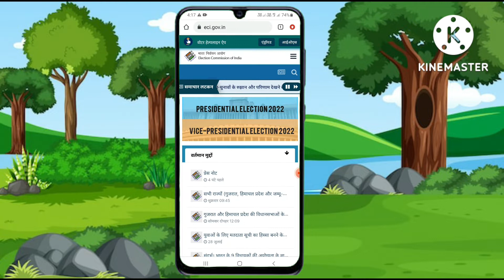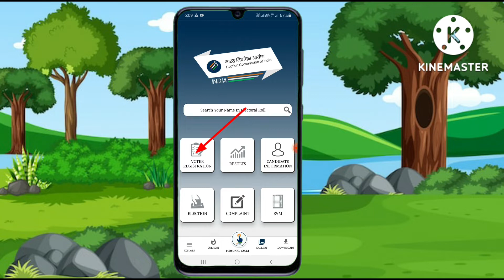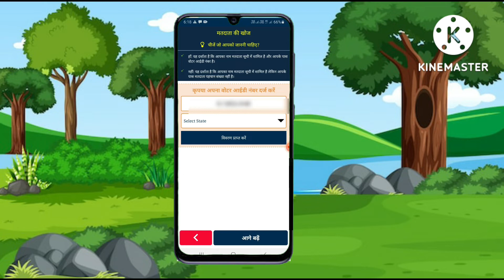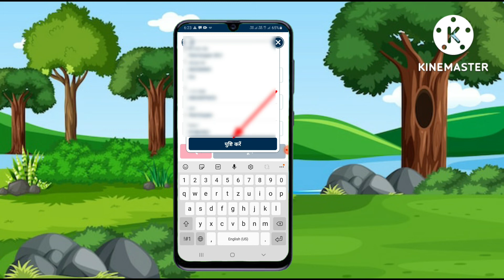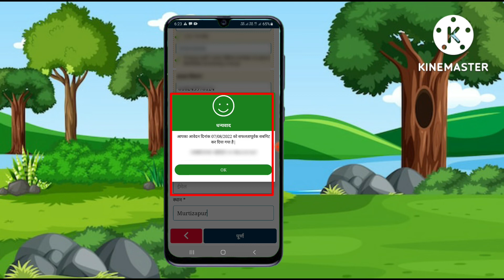voter id card | aadhar card and voter id link | voter portal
I hope the information provided in this video will be useful for you. Because I am bringing new information for you.

 ✅ Your Topic :-
voter id  card
aadhar card and voter id link
voter portal
matdan card aadhar card link kaise kare

I am Sagar Murai, Owner/founder of sd murai YouTube Channnel.

I am a B.com Graduate from YCMOU. I Provided knowledge about Online Form filling, Government GR information, New updates, Farmer Scheme, Handicap Scheme and Education Related Videos.